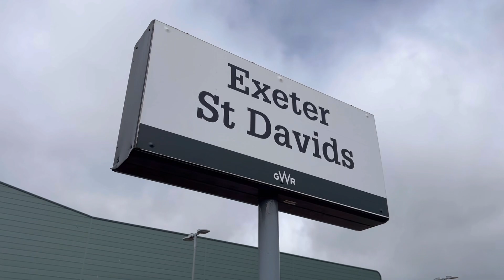Rail tours in Devon - 05/08/23